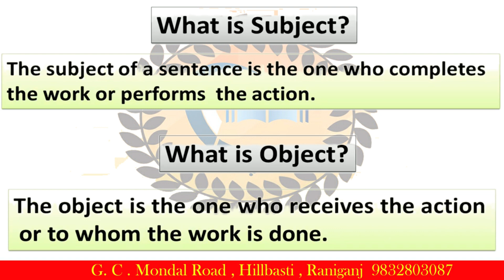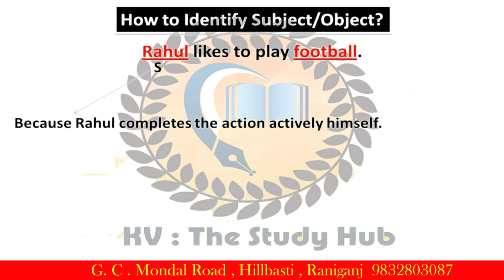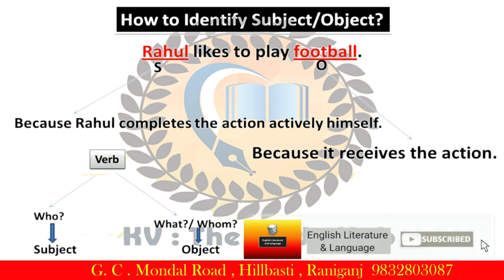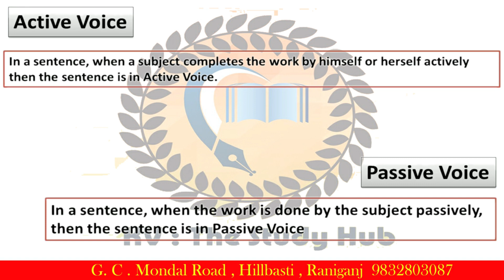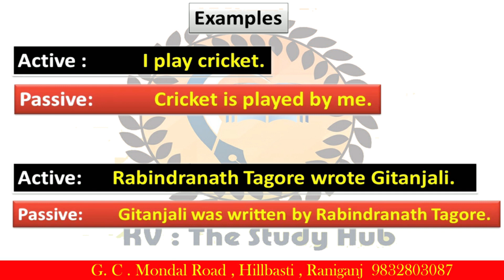Voice Change Active Passive Rules | Voice Change In Bengali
This is an educational channel where I upload videos mainly on English Literature. Sometimes I upload videos on English Language and Grammar. I will basically share my own experience on English Literature because I am pursuing my degree on it. Here you will also get videos on Literary theory and criticism and other literary stuff. I hope I will be able to help you  in this sphere.Thank You.